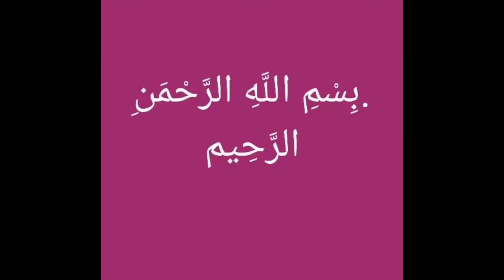F se start hone wale boys ke name Urdu meanings ke sath...